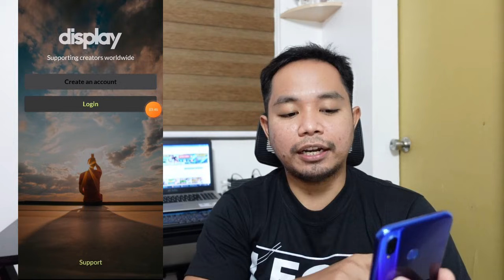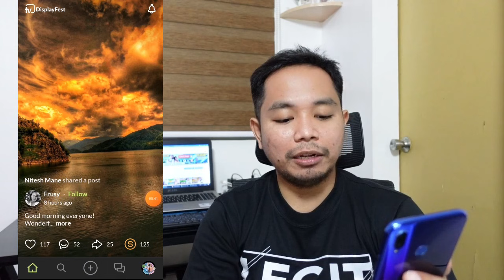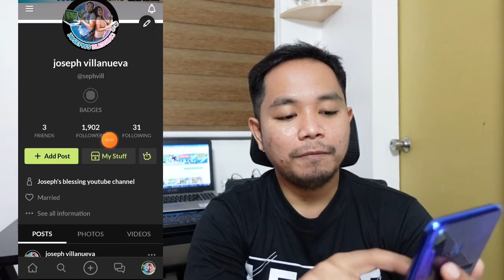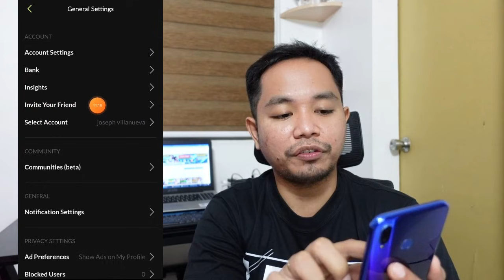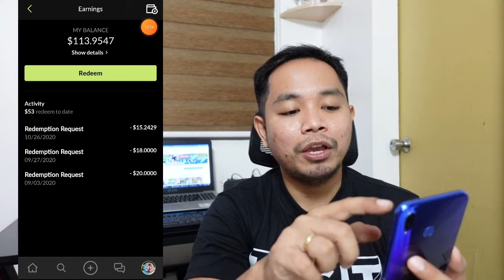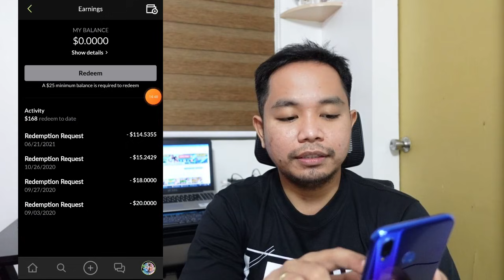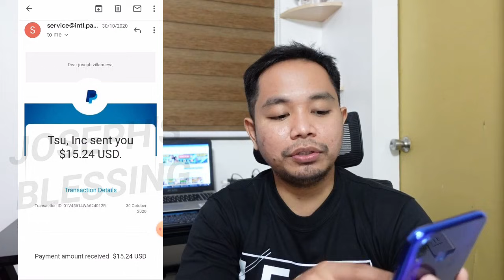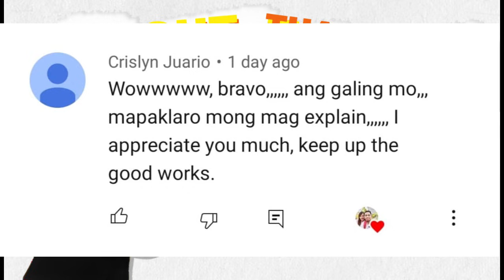₱7,968! FREE MONEY! POST LANG PIC! EASY & 100% LEGIT! PWEDE SA LAHAT! LIVE WITHDRAW! INSTAGRAM LOOK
*** SOON! This video is translated into English. TURN ON CC (Closed Captions) for English Subtitles***

👉 ETONG APP ANG MAGBIBIGAY SAYO NG LIBO-LIBONG PERA ARAW-ARAW!

👉 Instructions:
1.) Click the link each App.
2.) mag sign up then input mo yung code na ito..

👉 Install ang app at mag register use this code: 6DP3NMAH

3.) REMINDER PO. Dapat po iverify nyo po ang inyong account para po makakuha ng FREE MONEY each.

Pls send also the screenshot of your YOUTUBE Profile also na nakaSUBSCRIBE ka. Thank you so much and Congrats!

earn money
libreng pera
buzzbreak
cashzine